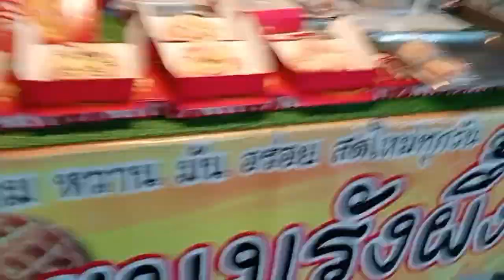ซื้อกับข้าว🤤😋ฝากติดตามด้วยนะคะ❤️🙏ขอบคุณค่ะ❤️🙏